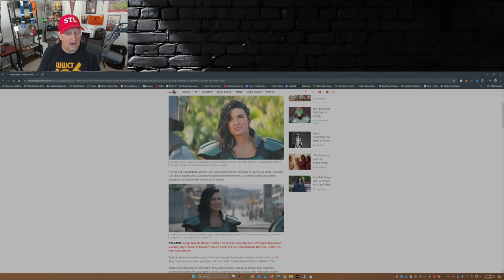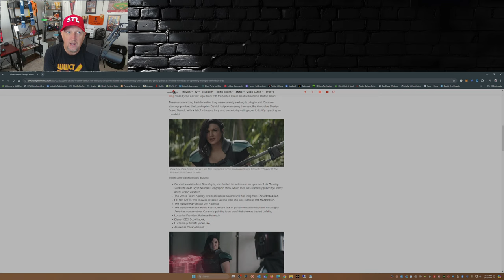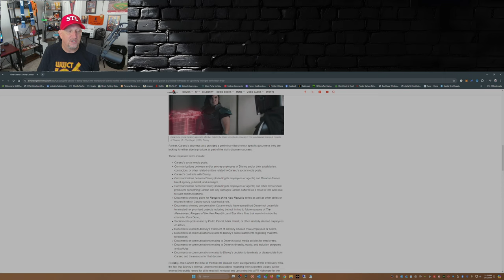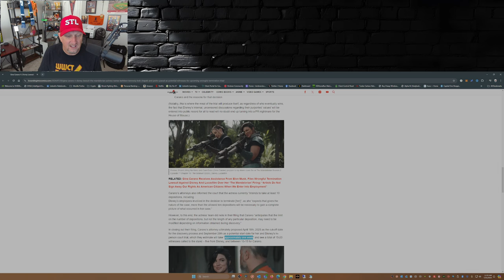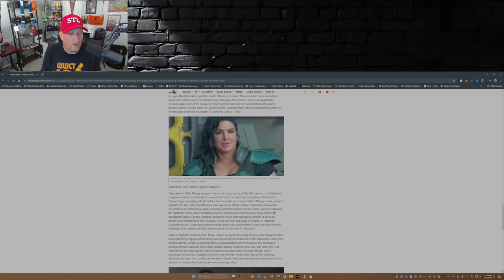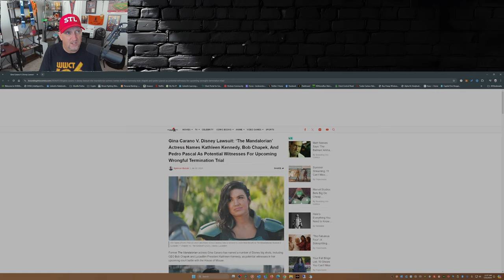Gina Carano Calls out Kathleen Kennedy in Star Wars Legal Battle!